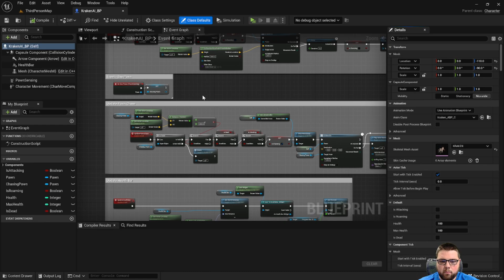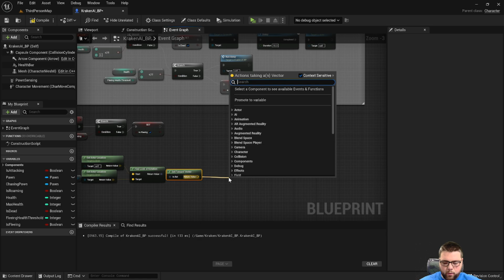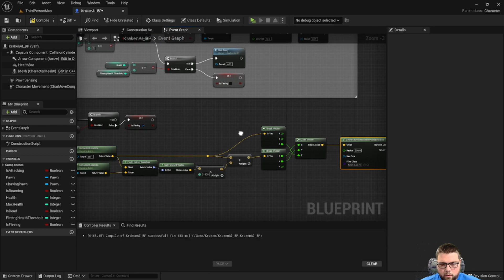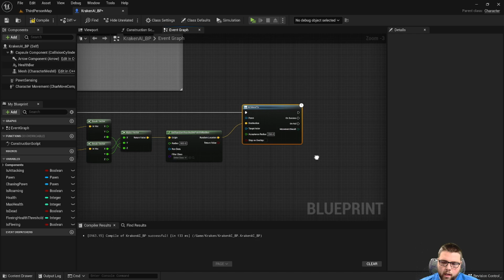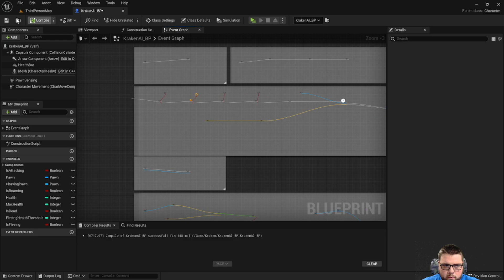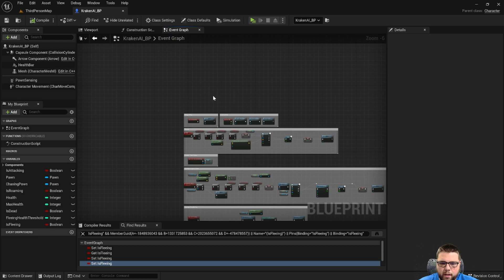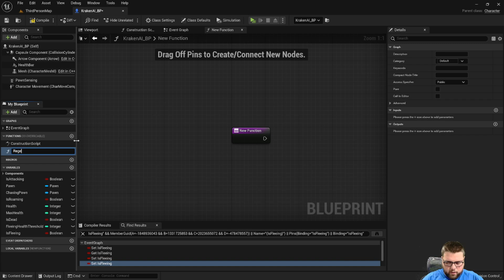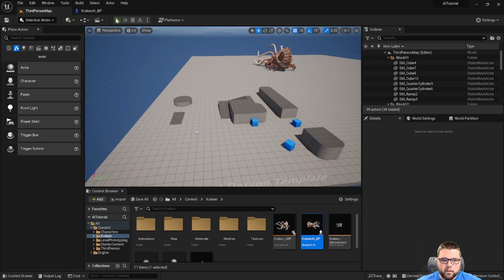UE5 - AI Monster Enemy Fleeing & Health Regeneration Tutorial - AI Monster Part 5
Use Unreal Engine 5 in this beginner friendly tutorial to and the Kraken free asset pack from Protofab to create an AI Monster Enemy Character that chases and attacks player with a Navigation Mesh (NavMesh) component. In this video we add an fleeing (Run Away) and health regeneration over time to our AI monster kraken.